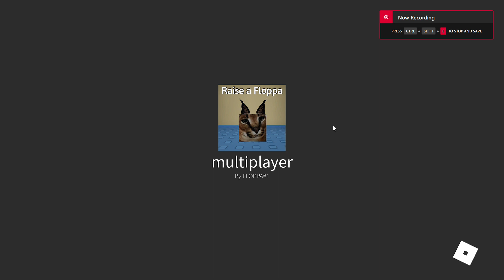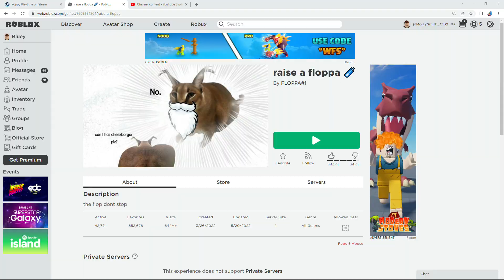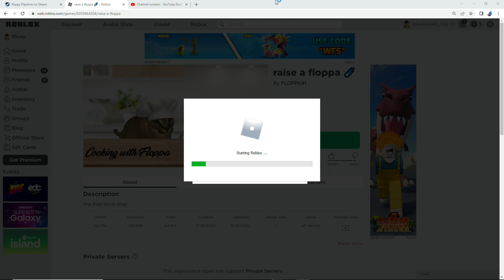Raise a Floppa w/Arthur Vivian and Clyde #7